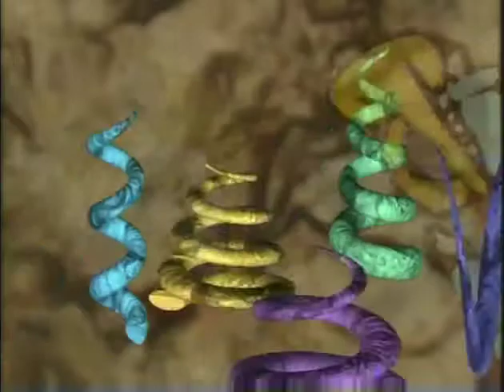See tosaasaanil Pitso